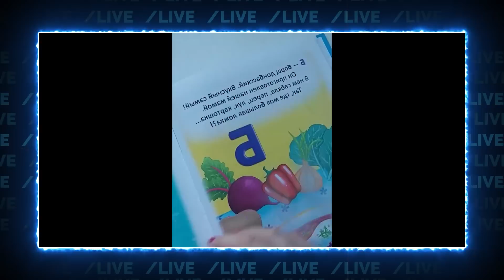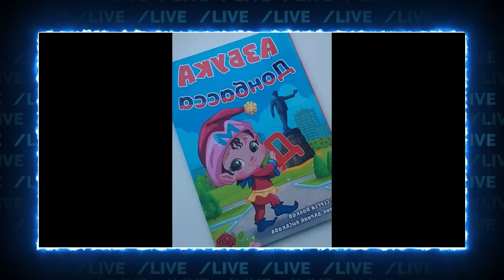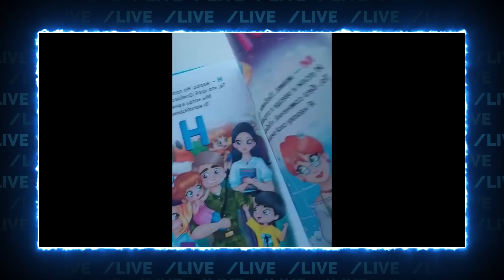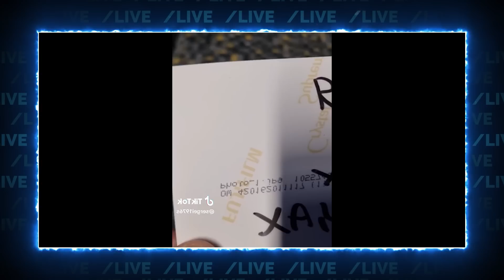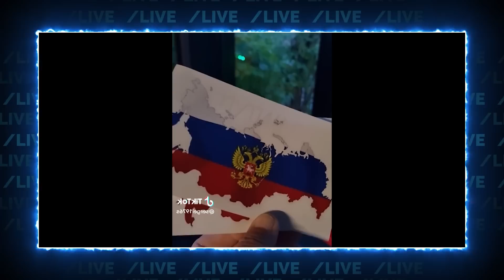⚽️⚽️⚽️Для "чистих" спортсменів путіна ВИГАДАЛИ РОЗВАГУ! Перелік видів спорту СИЛЬНО ЗДИВУВАВ